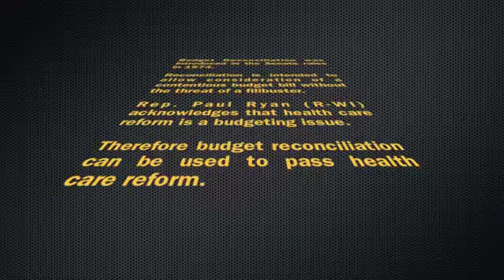Blair House Summit: GOP Congressman Makes Case for Reconciliation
Rep. Paul Ryan (R-WI) acknowledges that health care reform is budget reform. Therefore, budget reconciliation can be used to pass health care reform.